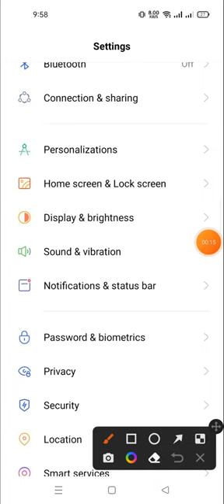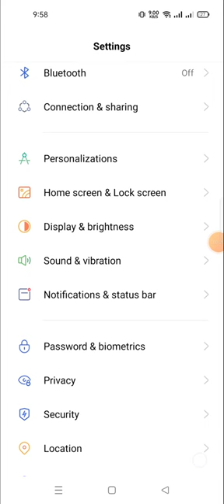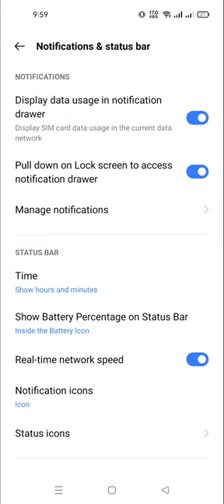display the data usage in notification in realme c33 | daily data used show in realme c33